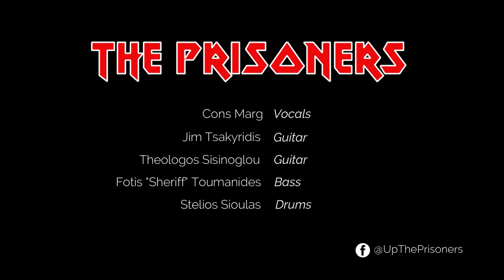The Prisoners live @ Eightball mix(Phantom of the Opera,2 Minutes to midnight,The evil that men do)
A live performance by The Prisoners - A Killer tribute to Iron Maiden, on 20/12/2019 @ Eightball club, including parts from the tracks "The phantom of the opera" , "2 Minutes to midnight" and "The evil that men do".

Special Thanks to the prisoner no6 (I am not a number, I am a free man...) ...Periklis Kotoulas for his assistant with the keys/buttons/samples and backing vocals. Also a big credit to Vasilis Vasilikos from Monolith for the camera shots and of course to all of you...our friends that rammed the place to the ground!

The Prisoners are:

Cons Marg - vocals
Jim Tsakyrides - guitar
Theologos Sisinoglou - guitar/backing vocals
Fotis "Sheriff" Toumanides - fuckin' Bass
Stelios Sioulas - Drums